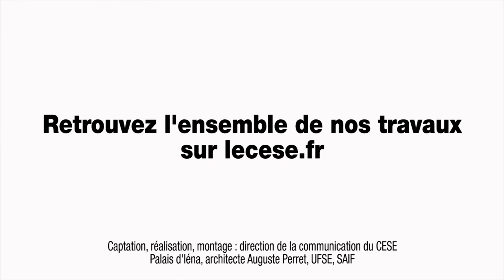Prévention et orientation chez les jeunes scolarisés - santé des enfants - cese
Questions à Mmes Aude OLLE-LAPRUNE, directrice générale de la fondation Pierre Deniker et Marie Odile KREBS, professeure, cheffe du service Hospitalo-Universitaire au Centre hospitalier de Sainte-Anne, auditionnées par la Section des affaires sociales et de la santé du CESE dans le cadre de la saisine : "Pour des élèves en meilleure santé".